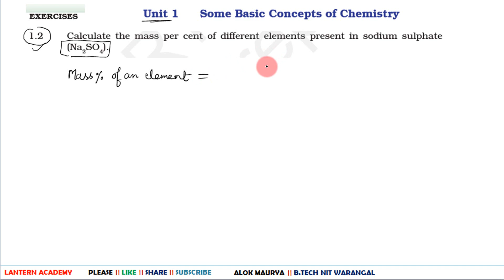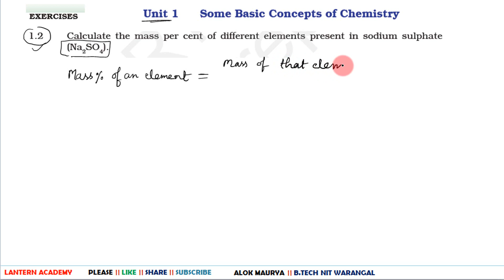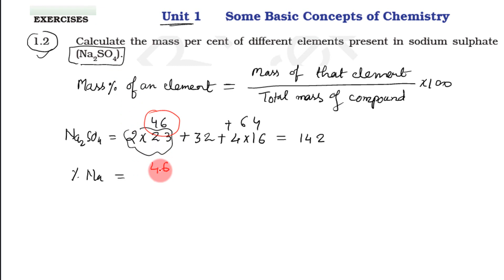11th class | Question 2 | Chapter 1 | NCERT Solutions | Some Basic Concepts of Chemistry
11th class NCERT Chemistry Solutions Part1 || Some Basic Concepts Of Chemistry

Lesson 2 : Chemistry and its importance